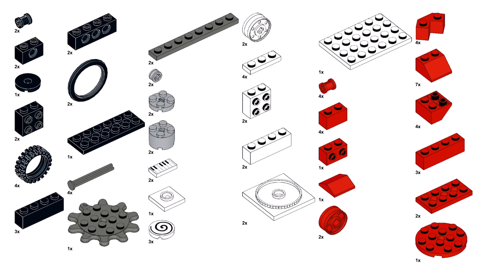MIXER TRUCK Lego classic 11019 ideas How to build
How to build a mixer truck with Lego classic 11019 ? Following this instruction, you can make a mixer truck using only the parts of the Lego classic 11019